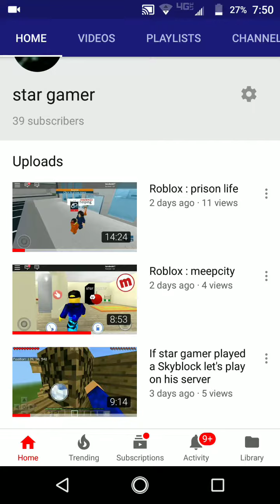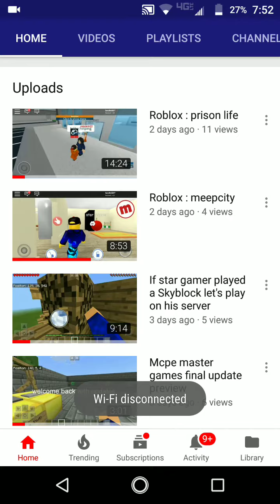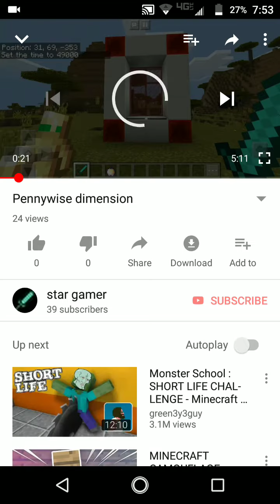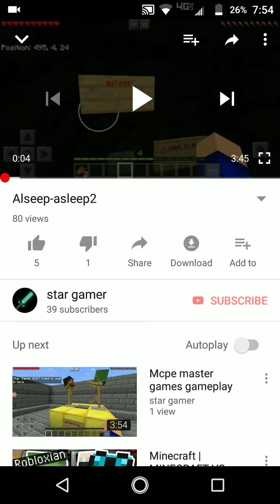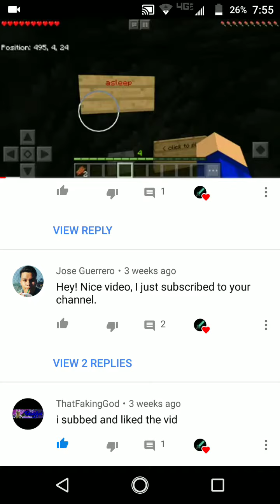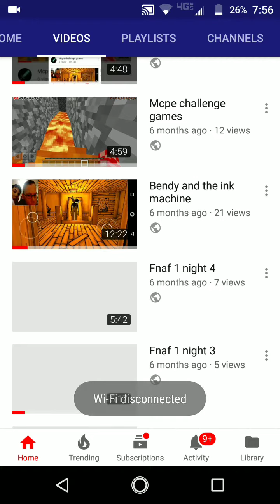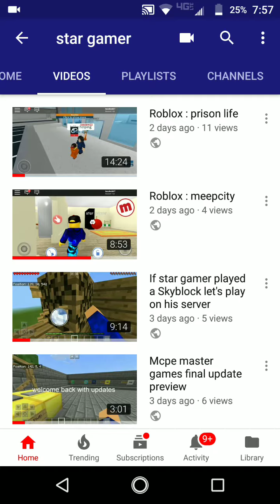Reading your comments #1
Instagram : christian.stargamer Aiden's: aidenMCYT my Snapchat: Christian star gamer Aiden's: aidenMC my omlet arcade name : zzazazaz09 Aiden's : aidenMC . I think  .